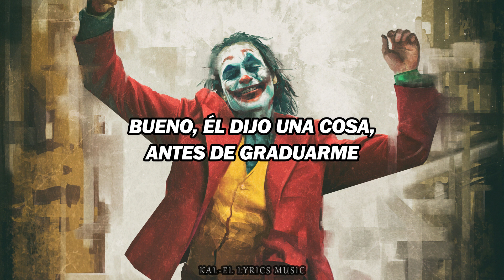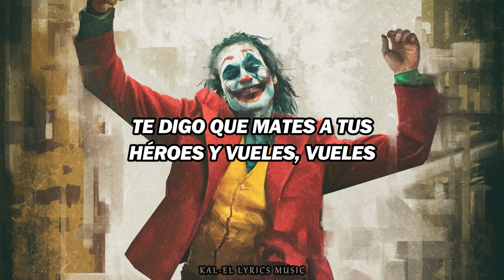Kill Your Heroes • Awolnation | Subtitulada al Español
Significado al español: «Mata A Tus Héroes»

Descripción de la canción:

• Banda: Awolnation
• Álbum: Megalithic Symphony
• Fecha de Lanzamiento: 15 de marzo del 2011
• Género: Rock Alternativo, Indie Rock, Rock Electrónico

¡Espero disfruten del video y sea de su agrado! 🙌

[Contiene todas las canciones traducidas del canal]

Letra original en inglés:

Well I met an old man dying on a train
No more destination, no more pain
Well he said one thing, before I graduate
"Never let your fear decide your fate"

I say ya kill your heroes and
Fly, fly, baby don't cry
No need to worry cuz
Everybody will die
Every day we just
Go, go, baby don't go
Don't you worry we
Love you more than you know

Well the sun one day will leave us all behind
Unexplainable sightings in the sky
Well I hate to be the one to ruin the night
Right before your, right before your eyes